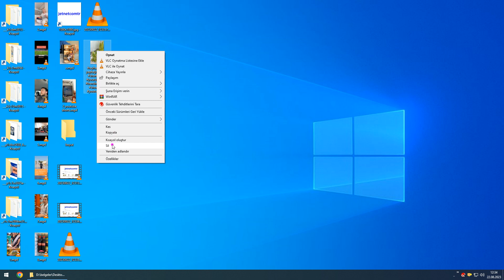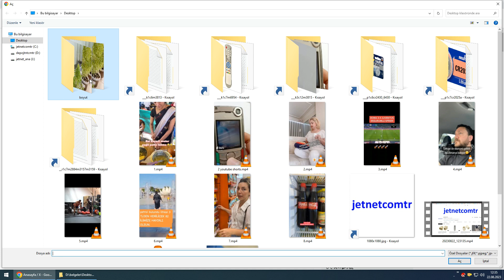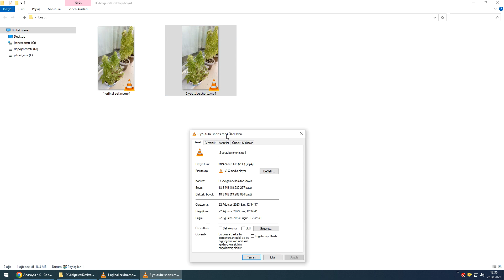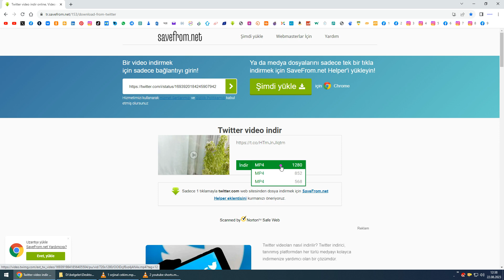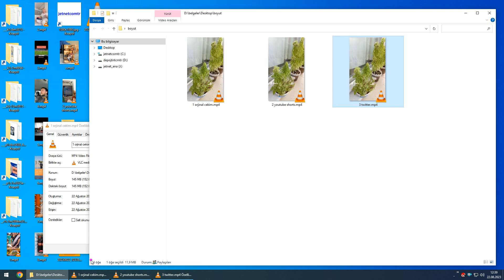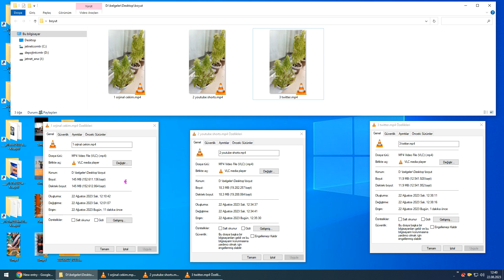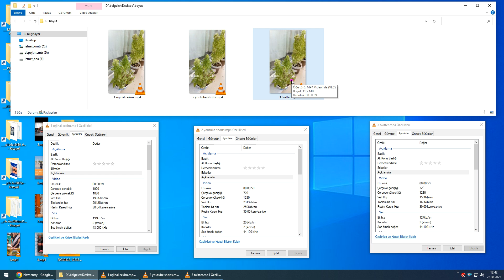sosyal medya için boyutu az ama kalitesi yüksek video elde etmek ?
*Bu videoda "telefon numaram" "TC kimlik numaram" "adresim" görünüyorsa bildirir misiniz?* *✔* @jetnetcomtr
Sizde yardım edebilirsiniz you can help too MEHMET AYDIN Finansbank TR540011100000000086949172